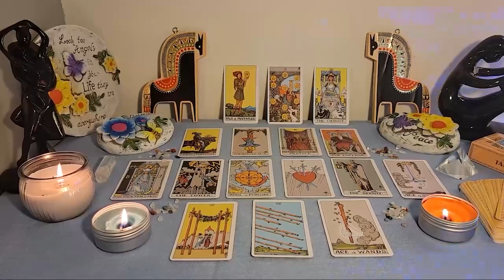TAURUS🌹You Felt Rejected By Them🙁 Now Their Obsessed With You And Trying To Manifest You Back😱